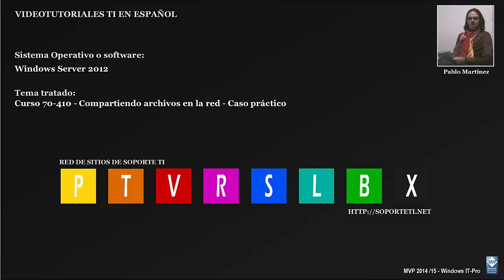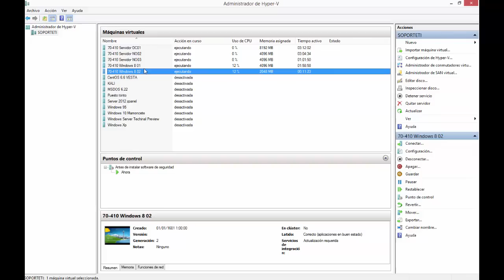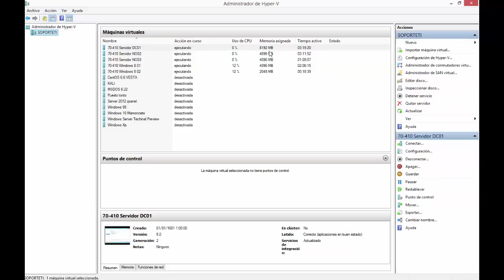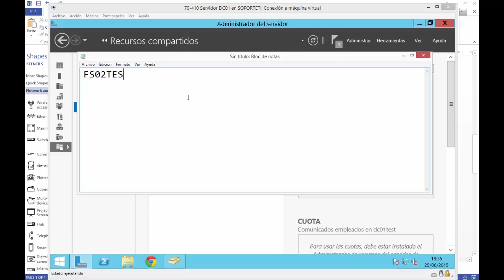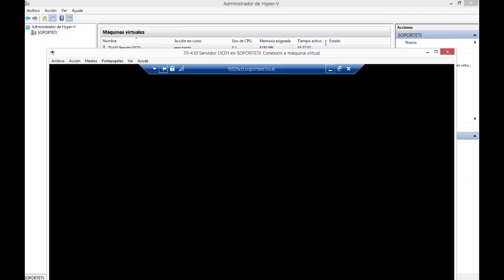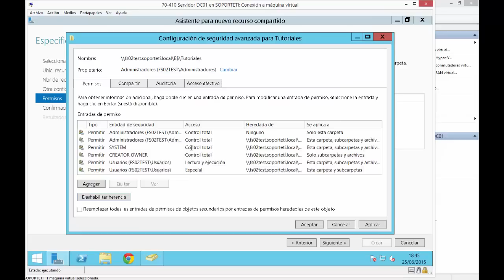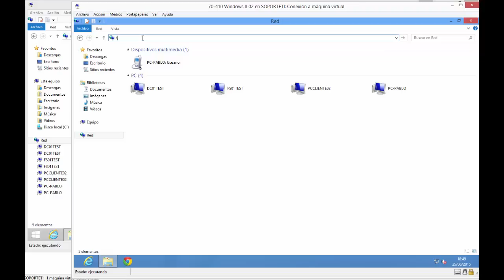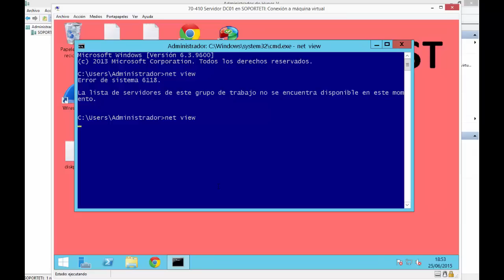Windows Server 2012 - Compartiendo archivos en la red - Caso práctico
Con este segundo vídeo completamos la formación necesaria para compartir archivos en la red a nivel básico, más adelante profundizaremos en este aspecto, pero recuerda, es necesario tener estas bases muy claras.